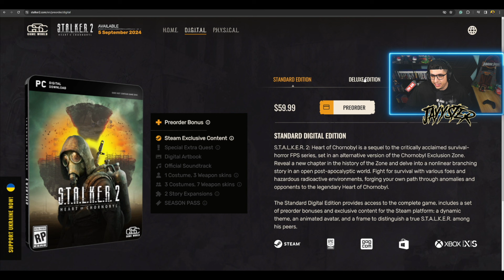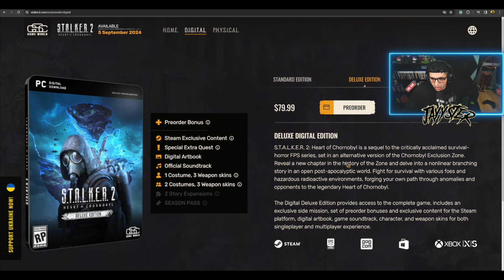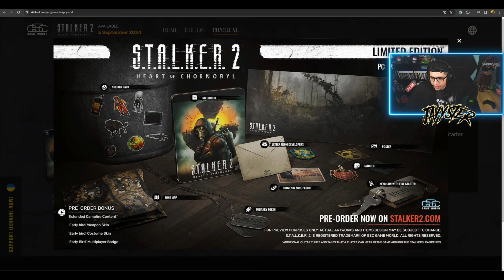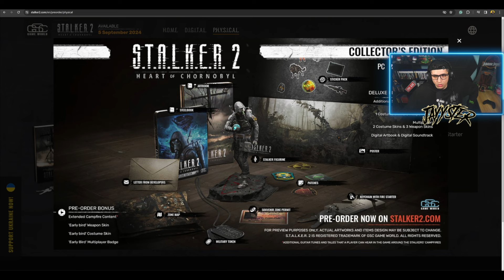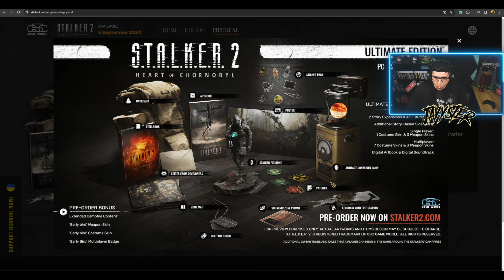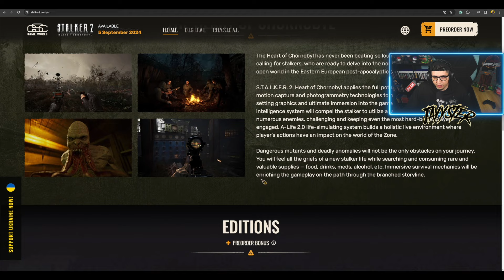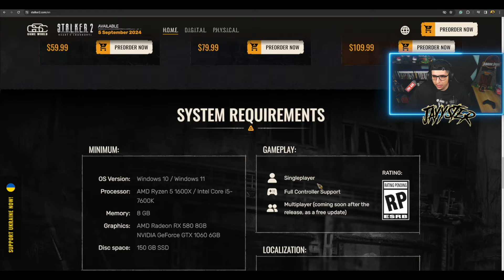S.T.A.L.K.E.R 2 HEART OF CHORNOBYL - WATCH THIS BEFORE YOU PRE-ORDER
S.T.A.L.K.E.R 2 Heart Of Chornobyl finally has a release date coming September 5, 2024, so let's talk about all the digital and physical versions you can get for the game.